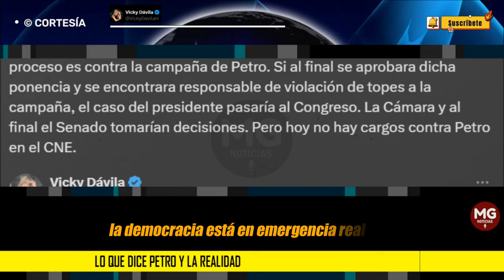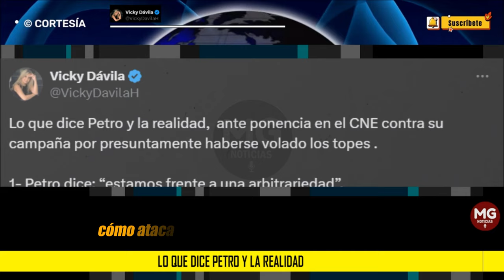LO QUE DICE PETRO Y LA REALIDAD ⭕ Vicky Dávila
Lo que dice Petro y la realidad,  ante ponencia en el CNE contra su campaña por presuntamente haberse volado los topes .